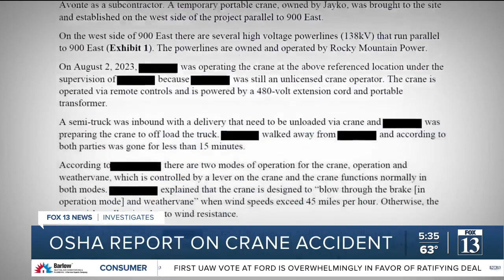Utah fines operator whose crane cut power in Salt Lake City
Inspectors have issued a $1,000 fine to a company whose crane triggered a power outage in the Sugarhouse neighborhood this summer.